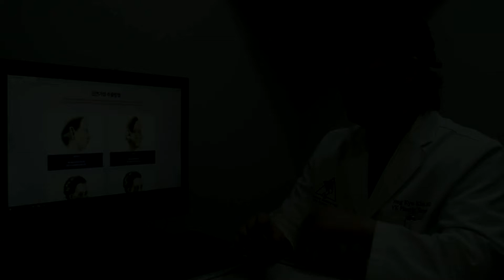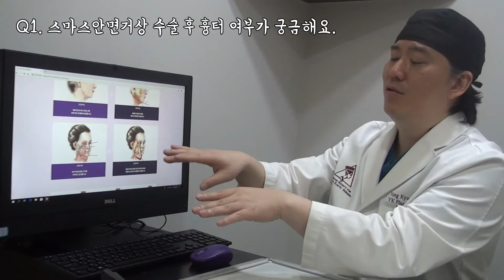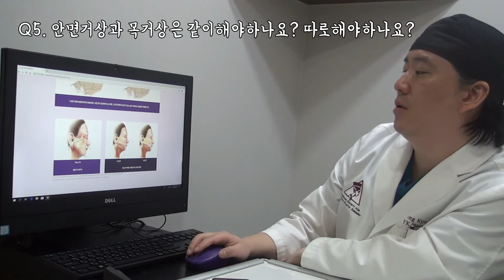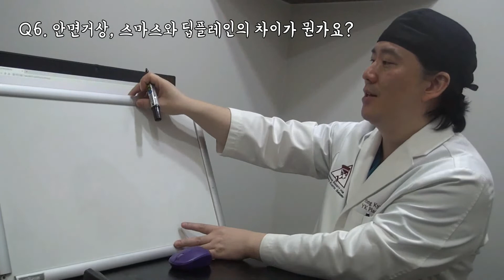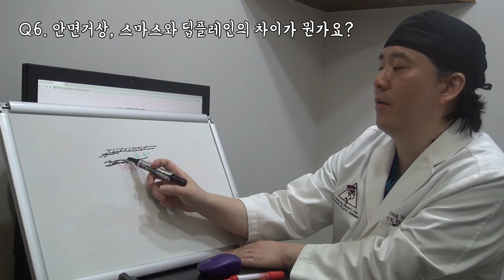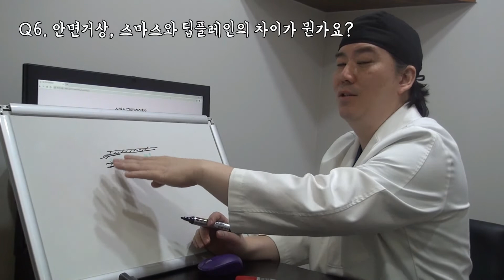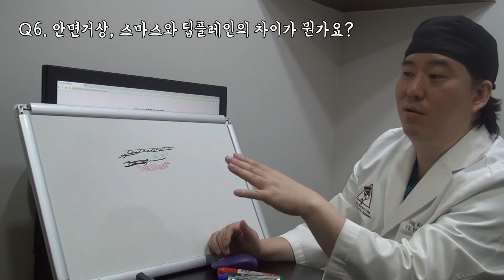안면거상 FAQ